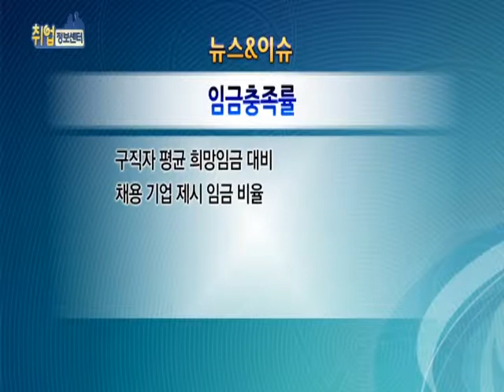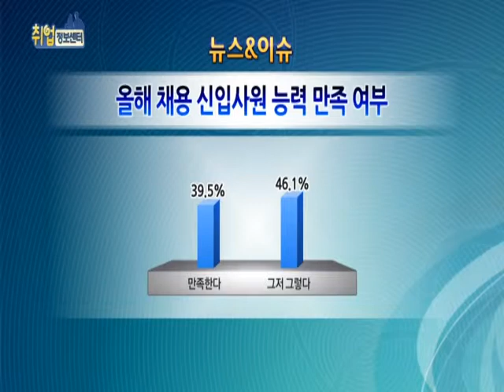희망연봉 받을까.. 일하는 여성이 많아야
- 대학원졸 이상 구직자, 희망연봉만큼 못 받는다
 - IMF. 한은  일하는 여성 늘어야 잠재성장률 상승
 - 기업들이 구직자들에게 가장 중요하게 생각하는 것 '경력'